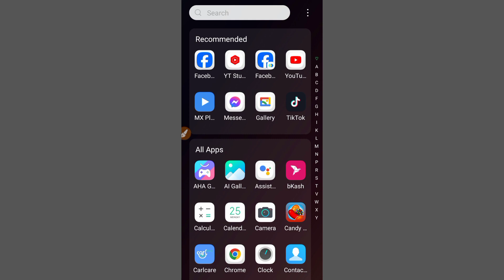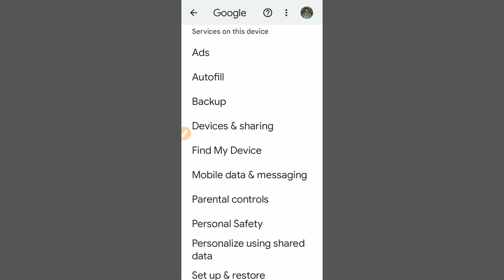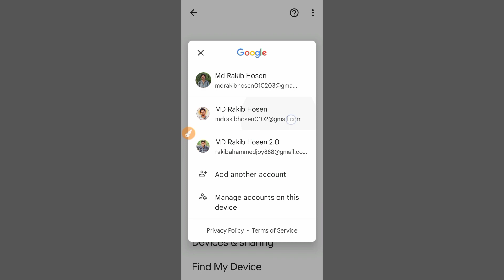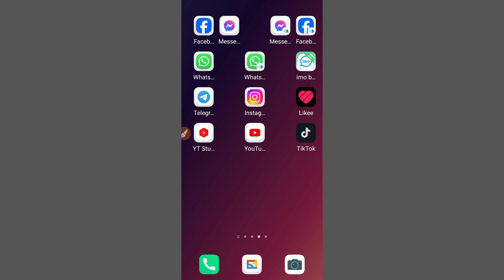google hidden setting bangla | google new update security setting | google tracking system off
google new update security setting

bye this video who will be happen to Instant on Google and also be able to say your identity from hackers and any others